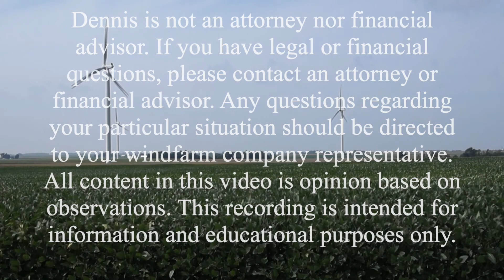#35 Windfarm Guy - Windfarm Wake Effect - May 23, 2020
5/23/2020 There is definitely a wake behind wind turbines and it does affect the turbines that are downstream. This video goes into some of the contributing factors and explains that science.

Dennis is not an attorney nor financial advisor. If you have legal or financial questions, please contact an attorney or financial advisor. Any questions regarding your particular situation should be directed to your windfarm company representative. All content in this video is opinion based on observations. This recording is intended for information and educational purposes only.
The Windfarm Guy is a production of Stout Unlimited, LLC.